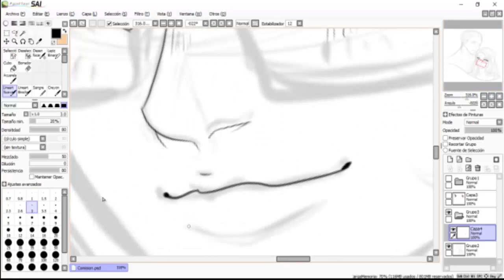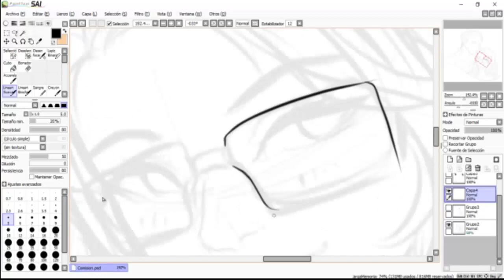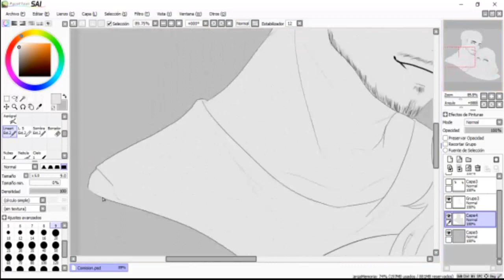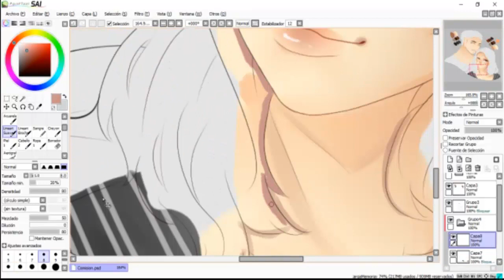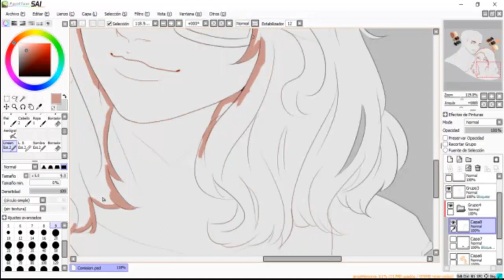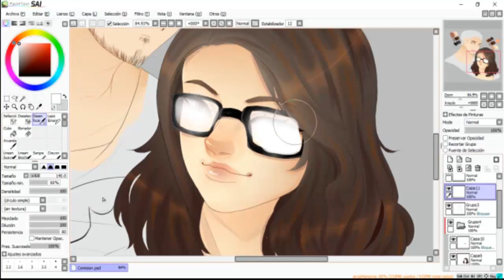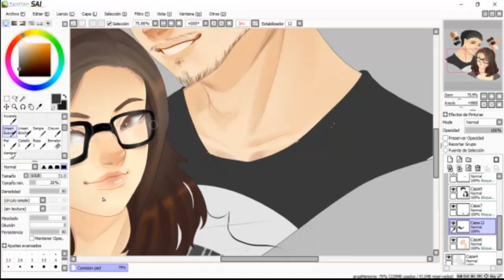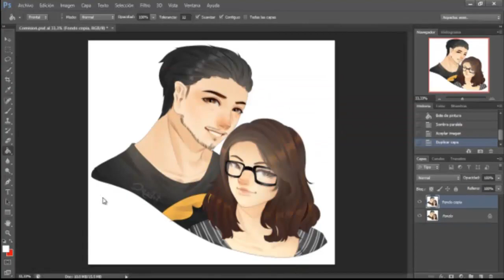【 S P E E D P A I N T】Commission #2